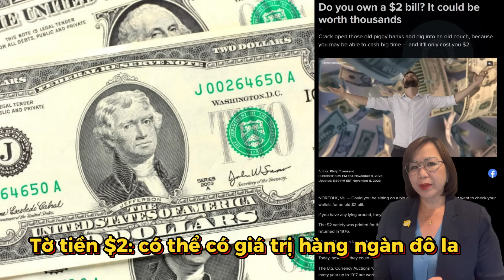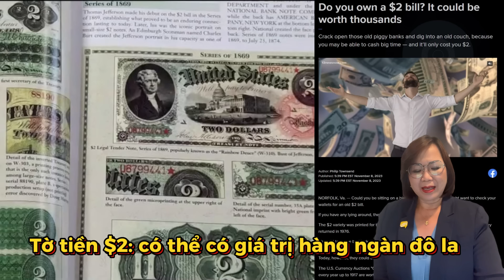Tờ tiền $2: có thể có giá trị hàng ngàn đô la | Tin Nổi Bật